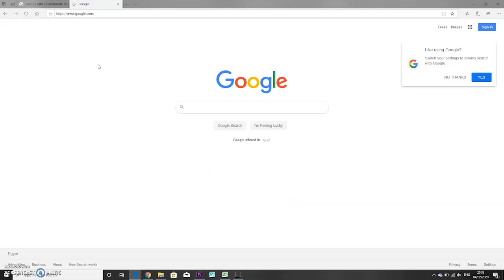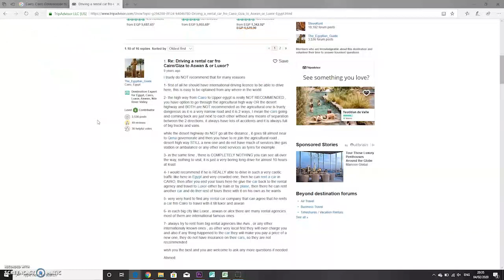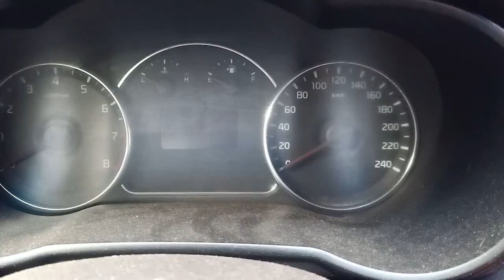Too dangerous they said!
Too risky.
Not a good idea.
Dangerous.

See what happens when a British family of five drives from Cairo to Luxor in a standard family car.
Is this something that is safe to do?
Should you try it?
Find out what happened!

Yallabina Concertina celebrates the people, places and projects of Egypt.